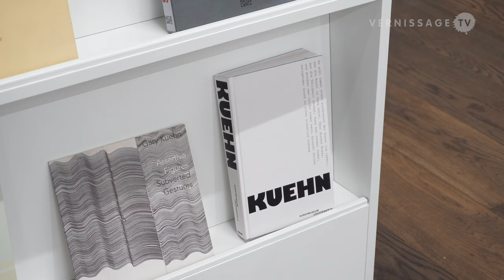Gary Kuehn: Recent Works / Solo Exhibition at Galerie Haas, Zürich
In this video we have a look at US-artist Gary Kuehn's solo exhibition at Galerie Haas in Zürich. Gary Kuehn was born in 1939 in New Jersey. He is an important representative of “Process Art”. Since the beginnings, his artistic career is based in the use of simple forms, such as circle, square or triangle, in conjunction with his interest in mechanical and industrial materials. Gary Kuehn lives and works in New York. His solo show at Galerie Haas features new paintings and drawings.

Gary Kuehn: Recent Works / Galerie Haas, Zürich. Vernissage, September 1, 2023.

Exhibition text:

Gary Kuehn is one of the outstanding sculptors of the Post Minimal era, which once again radically changed the concept of art in the 1960s. His oeuvre consists mainly of sculptures, objects and installations. In addition, he has produced an extensive oeuvre of drawings, complemented by videos of performances that essentially thematize drawing itself and its gestural dimension. His sculptural practice always revolves around pairs of opposites such as hard-soft, solid-liquid, push-pull, static-dynamic, or organic-inorganic. The processes of the play of forces or transformation implicit in these works serve him again and again to bring the opposites towards each other – he calls this “making compromises” – and, moreover, to turn them into metaphors of states of mind.

He is known especially for his sculptures from the 1960s, which at first glance seem like classics of minimal art. But if one looks closer, they create a subtle tension in their mirrored, personal, and often contradicting way, which is present throughout his extensive oeuvre from the last 50 years. In 1962, Kuehn studied art history at Drew University in Madison, New Jersey, and in 1964, fine arts at Rutgers State University in New Brunswick, New Jersey. The trained steelworker worked on construction sites and as a carpenter to finance his studies. In 1979, he received an invitation from the German Academic Exchange Service to Berlin, where he spent a working year. Since 1965, Kuehn has been teaching at various American universities.